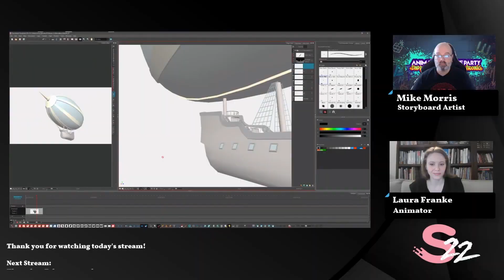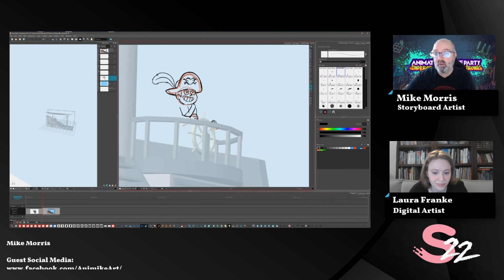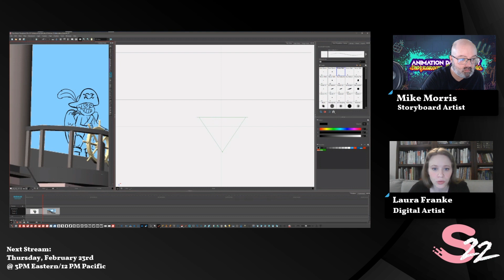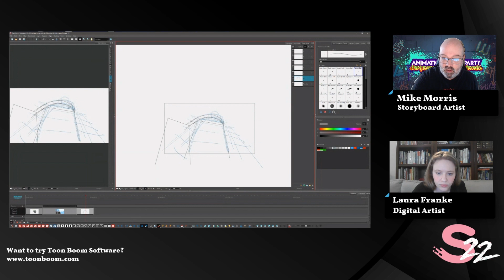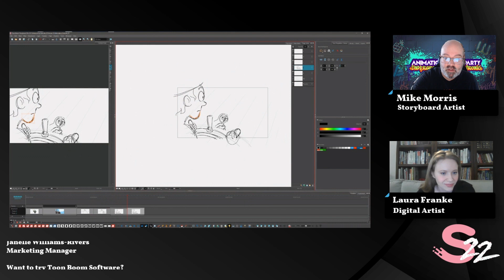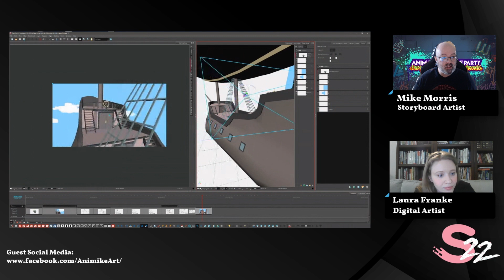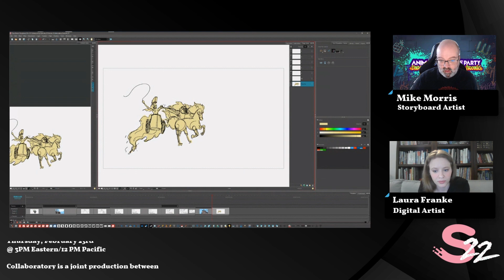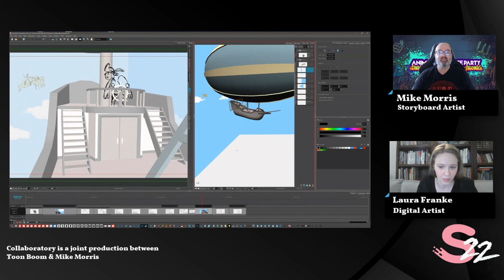2D/3D in Animation: Collaboratory with Mike Morris and Special Guest Laura Franke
Our mission: Work with the audience to improvise something outrageous and learn about the craft of storyboarding along the way.

What we need from you:
► Characters
► Setting
► Conflict

Story artist Mike Morris has had a career that’s been… well, storied. Having spent most of his youth in California, it was a quick move for him to Los Angeles. In the City of Angels, he has developed a thriving career and is best known for his work on television series.

Laura Franke moved to LA from Seattle out of a passion for the animation industry. She has worked on all types of projects from animation to storyboarding to children’s book illustrations, and she is thrilled to now be invited to moderate The Collaboratory with Mike Morris.

If you enjoyed this episode, don't miss our live broadcasts on Twitch